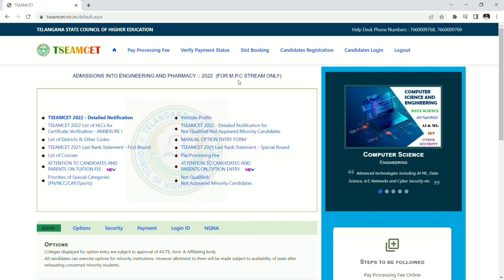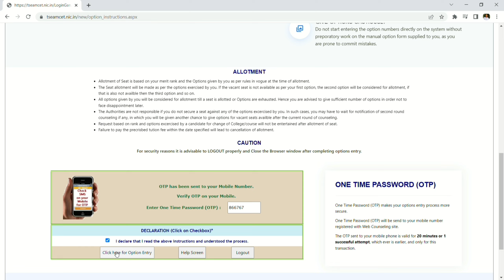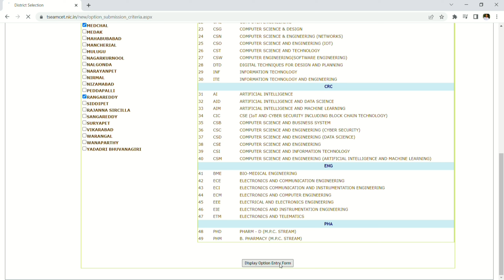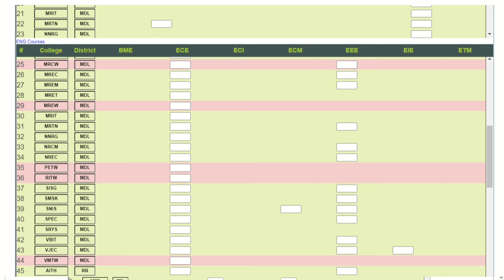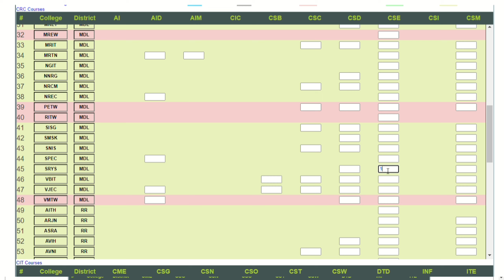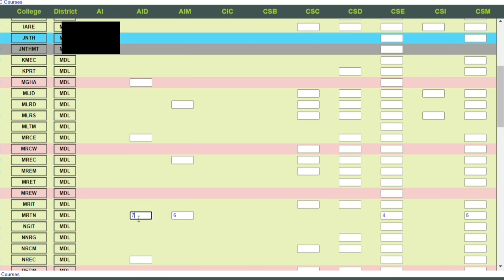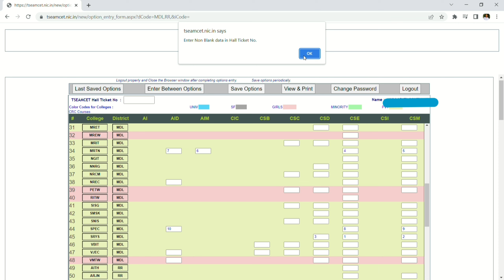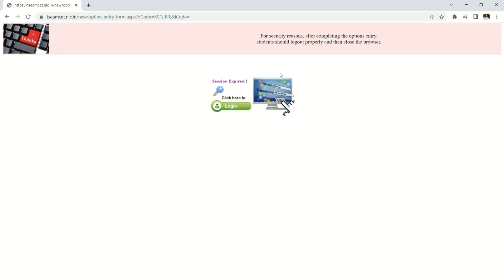TS EAMCET 2022 WEB OPTIONS PROCESS STEP BY STEP